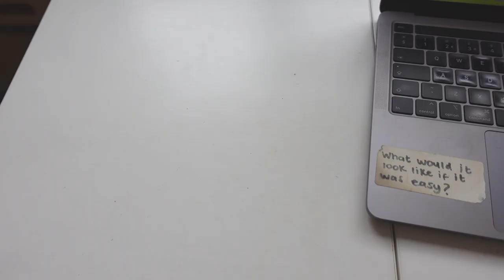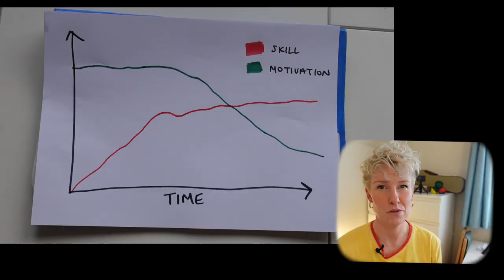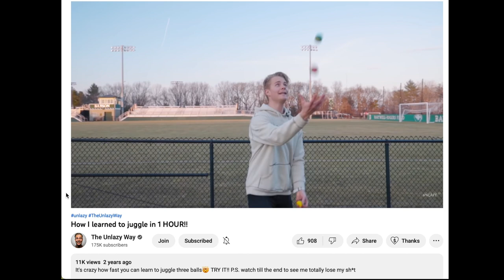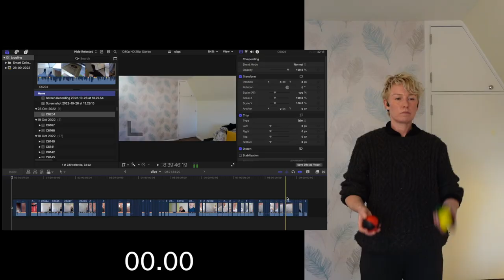Learning to Juggle (as a total beginner)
I learned to juggle, even though I'm not very good at things like that.

FEATURING:
- Juggling balls

KIT I USE:
- Sony ZV1 camera
- Sony AX53 camera (for night vision and as second camera)
- Rode Wireless Go Mic
- Rode Lavalier Go Mic
- Rode VideoMicro Mic
- Joby RangePod Tripod
- Joby GripTight Pro Telepod
- GoPro 11
- GoPro Shorty Handle
- Samsung 1TB SSD
- SanDisk Extreme Pro 64GB memory card